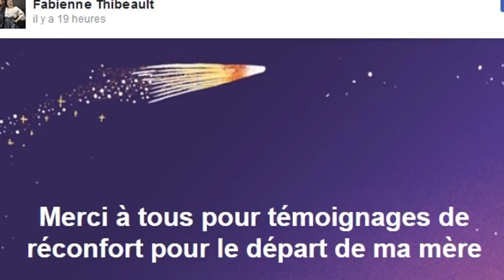Fabienne Thibeault endeuillée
Triste nouvelle. Fabienne Thibeault a annoncé samedi le décès de sa mère. Dans un message posté sur Facebook, repéré par Pure People, la chanteuse québécoise explique comment son frère lui a appris la terrible nouvelle. "J'ai les yeux sur la messagerie... Je vois les petits points qui bougent... les mots apparaissent... mon frère écrit... je sais. Elle est partie... Elle est venue me voir je l'ai senti... hier matin encore je lui ai parlé... Elle n'a pas pu m'attendre... mais elle est passée à travers moi en partant... c'était Fort... mon Dieu que c'est dur, mais c'est si beau !", a écrit la chanteuse sur le réseau social, accompagné d'une photo d'elle et de sa maman.

Depuis l'annonce du décès de sa mère, des centaines de fans se sont empressés de présenter leurs condoléances à celle qui incarnait Marie-Jeanne, la serveuse automate dans la célèbre comédie musicale Starmania. Fabienne Thibeault a tenu à les remercier de leur soutien dans un second message. "Merci à tous pour vos témoignages de réconfort pour le départ de ma mère", s'est-elle émue dans un message posté lui aussi sur son compte Facebook.